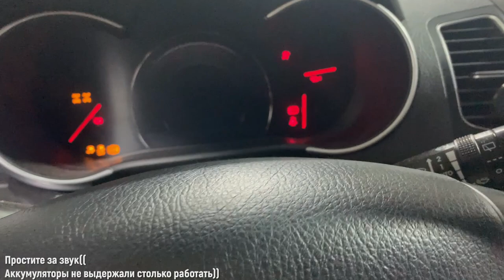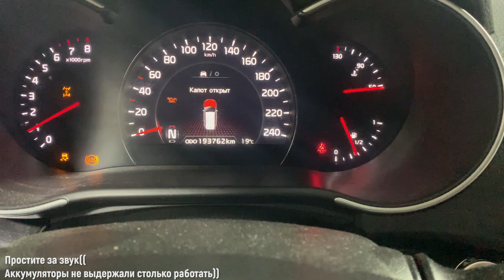Ремонт полного привода Kиа Cоренто XM G4KE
Две недели ремонта одного автомобиля – это очень много и долго для нас. Но за этот промежуток времени мы успели сделать очень многое на этом Киа Соренто, а такая задержка связана с ожиданием контрактного двигателя от владельца автомобиля, который мы благополучно установили и запустили, о чем можно посмотреть в предыдущем видео.

В этом видео производим ремонт муфты полного привода Киа Соренто, который приехал к нам прямиком из Ростова, где произвели капитальный ремонт двигателя G4KE на скорую руку и с применением «подручных» материалов. Как ни странно, автомобиль доехал до нас своим ходом, но уже со стуком. В процессе ремонта заметили течь масла из муфты заднего моста и устранили еще одну неисправность полного привода – шлицевую часть чашки дифференциала и углового редуктора.

Чем чревата течь редуктора заднего моста? Тем, что при уменьшении уровня масла в муфте включения заднего моста, соответственно понижается давление масла в накачивающем насосе и включение может происходить с ударом, что приводит к обрыву шлицевой части барабана муфты. Также при уменьшении уровня масла трущиеся детали и фрикционы сильно изнашиваются. Как устраняется течь и обслуживается муфта, смотрите в видео. Михаил все подробно рассказал и показал.

👇👇👇👇👇👇👇👇👇ЖМИ КНОПКУ "ЕЩЁ"👇👇👇👇👇👇👇👇👇

Находимся по адресам:

Север

🕘🔛🕗 График работы: с 9 до 20 без выходных.

Юг